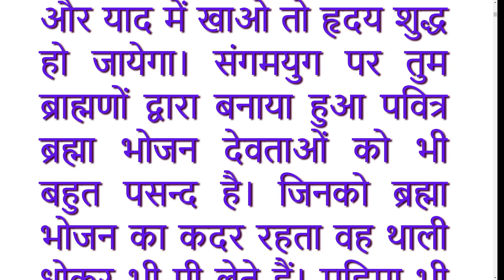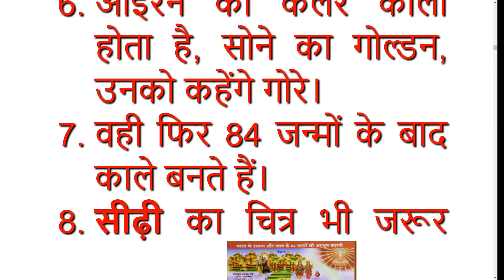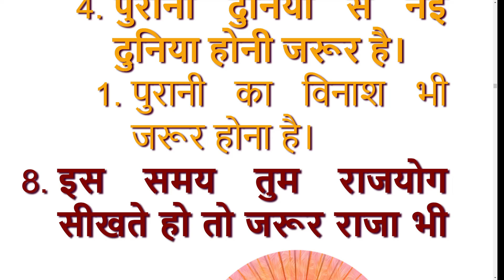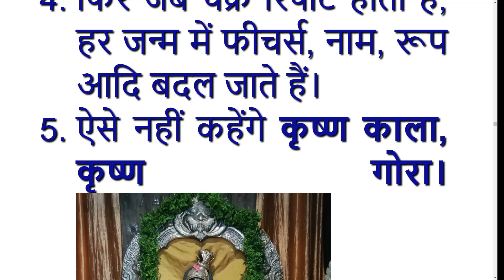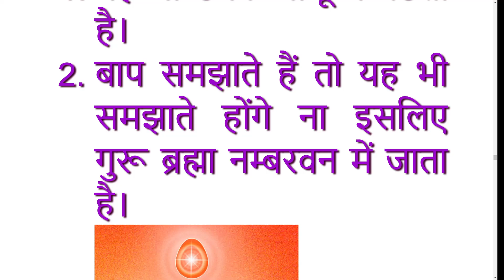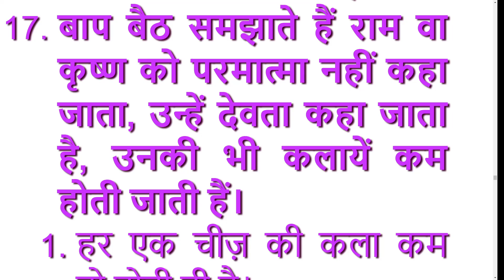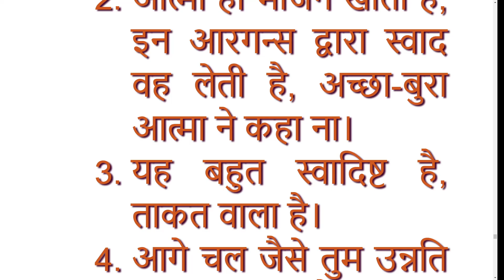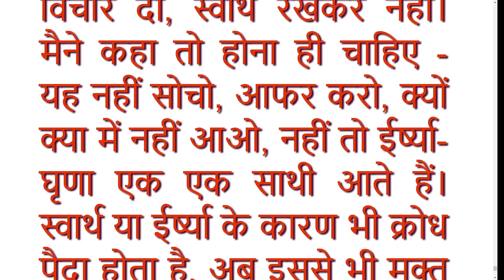मुरली को पढ़े देखें और सुनें भी | Audio Visual Text Murli 02.10.2024